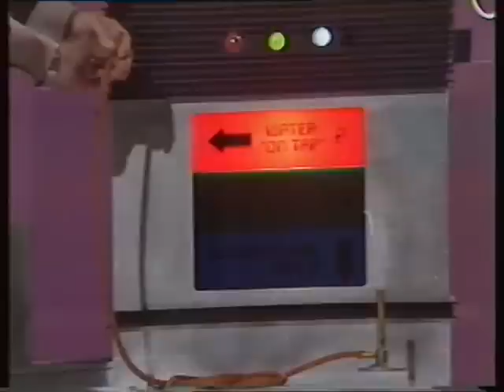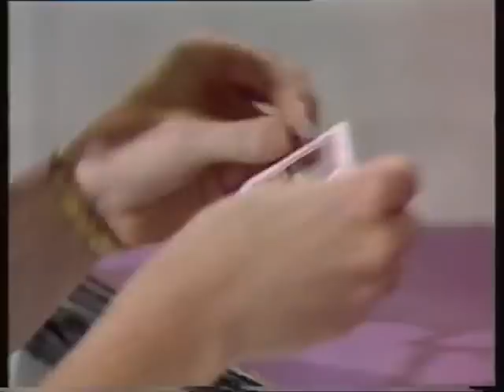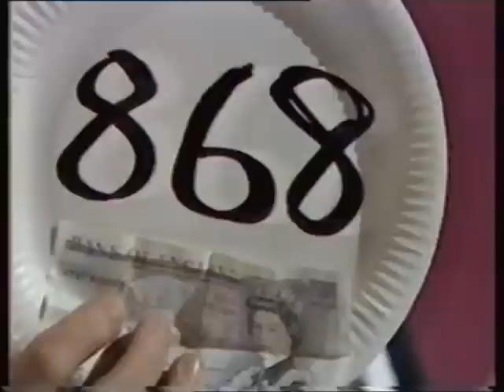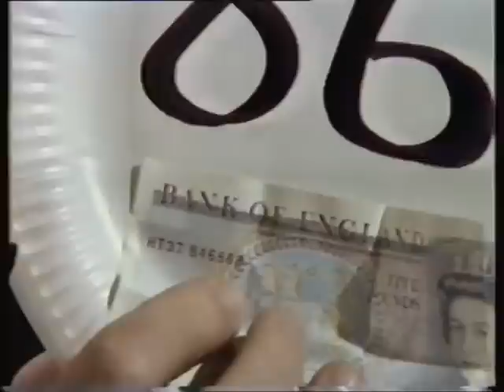Paul Daniels Magic Show S04E03 1982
I uploaded this video a few years ago and although I've a better quality version now on file it seems a shame to have two versions of the same show on the channel. I also noticed as work through each episode that this was originally mis-numbered as episode 4 - it is actually episode!

So here we have...
Paul Daniels Magic Show S04E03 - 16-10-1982
Paul Daniels sets out to amuse and amaze in his own special fashion and introduces the remarkable skills of his international guests: from Austria, the superhuman strength of Markus from Los Angeles, the magical mime of Tina Lenert.
Fab episode with the geat Tina Lenert (who was a big influence on my own magic act).